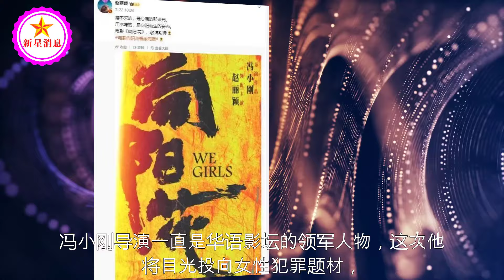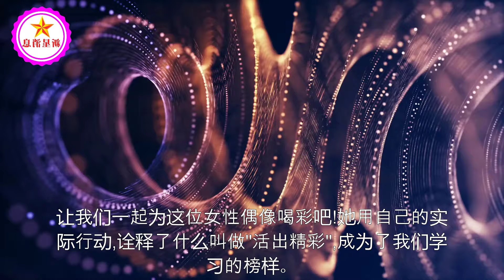赵丽颖这一出手，如果不出意外，新片估计要“封神”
赵丽颖惊艳日常抓拍：上班路上展现街头时尚风采！| 新星消息